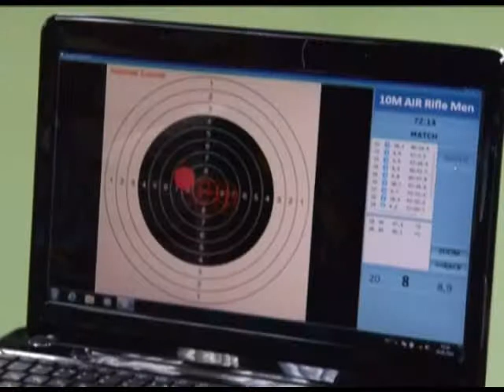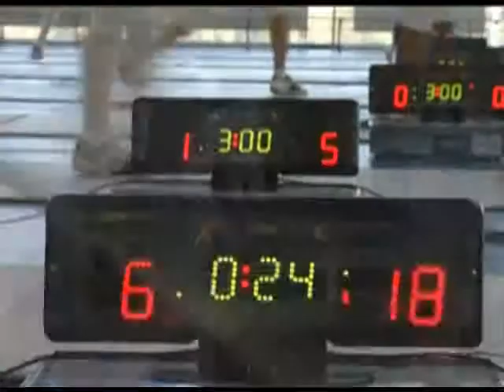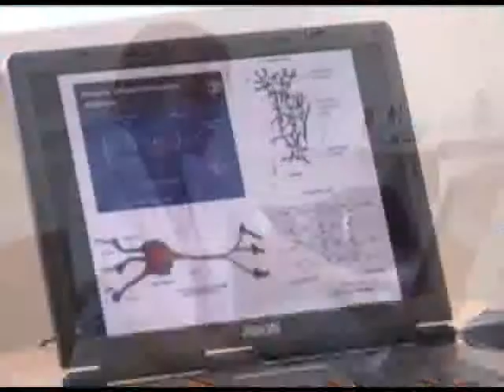Краснодар станет межрегиональной базой подготовки российских спортсменов. Новости 24 Сочи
Министр спорта страны оценил "чемпионские" возможности кубанских спортсменов. Вместе с губернатором Александром Ткачёвым он посетил недавно открывшийся в Краснодаре комплекс тренировочных залов.
Сочи. Новости.
Телеканал Эфкате.